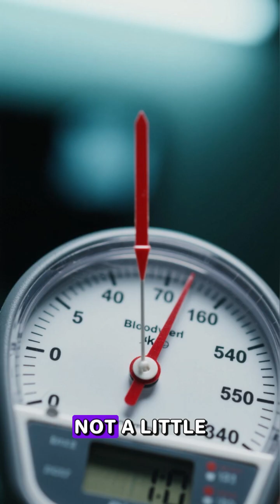How Much Extra Blood Your Body Makes During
During pregnancy, your body creates up to 50 percent more blood to support your growing baby and prepare for childbirth. This surprising pregnancy fact explains why your body works so hard long before labor begins.